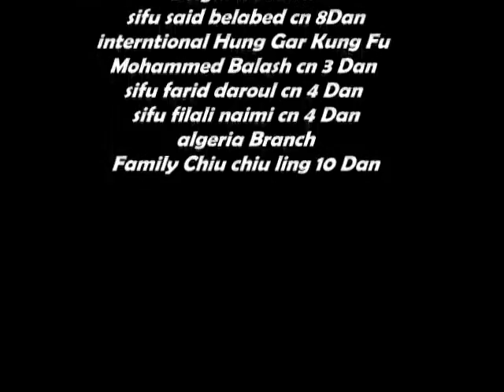interntional Hung Gar farid daroul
chiuchi ling